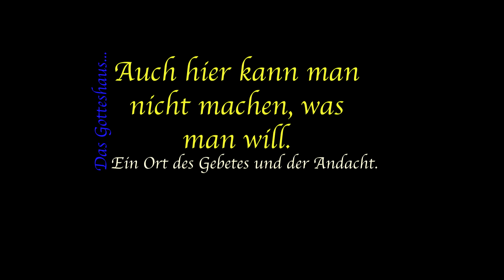Wie verhält man sich im Dom?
Was darf man und was darf man nicht, wenn man den Dom betritt? Mit dieser Frage sollte sich jeder vor seinem Besuch beschäftigen. Für euch haben wir uns für kurze Zeit über die Grenzen des Doms hinweg gesetzt und zeigen euch ein paar Dinge, die ihr so lieber nicht machen solltet.